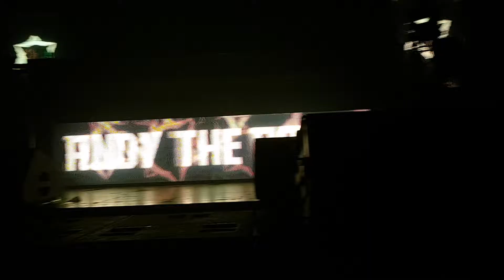Andy the core @ Army of hardcore